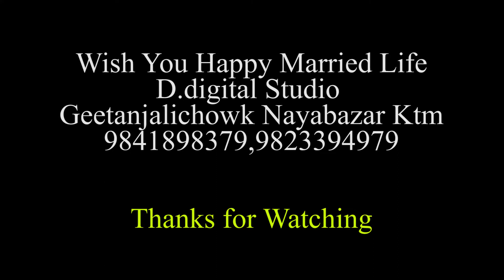Cinematic Wedding highlights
D.digital Studio
Geetanjalichowk, Nayabazar Ktm